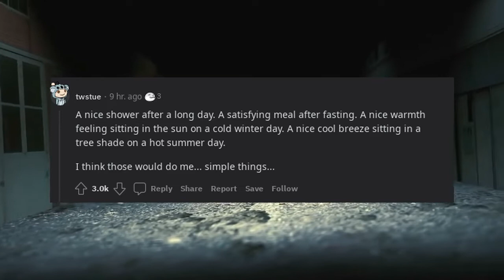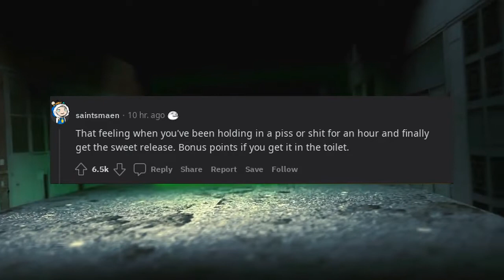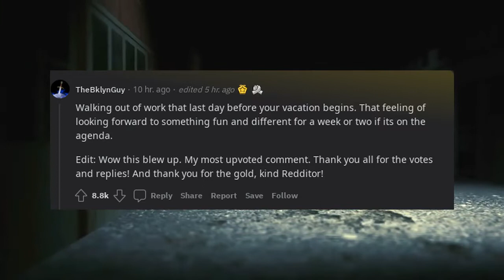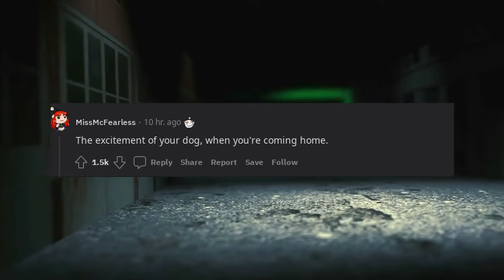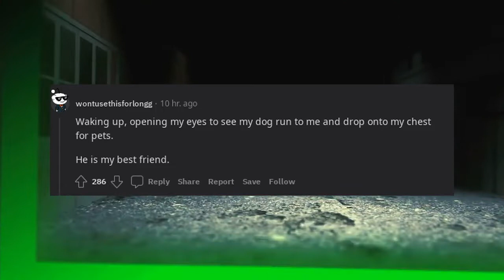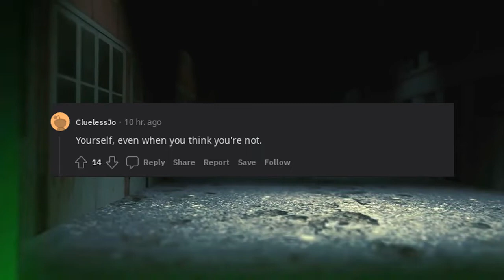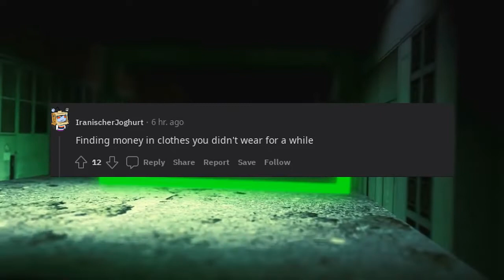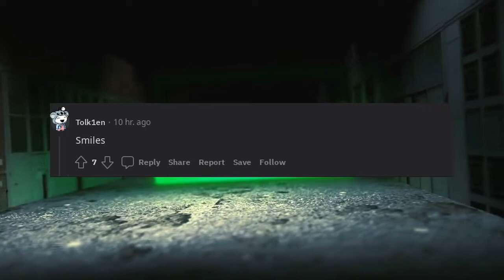What is awesome, has always been awesome, and will forever be awesome?